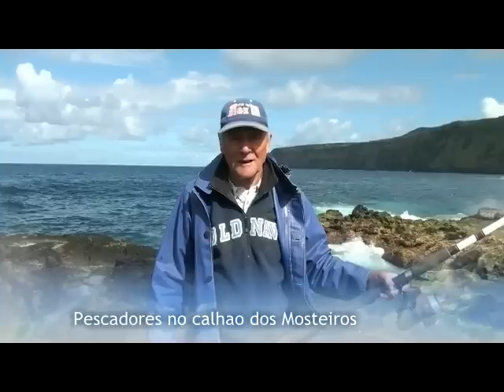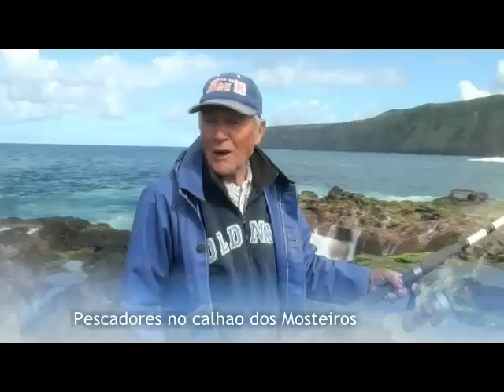Pescadores dos mosteiros [2012]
Homens a pescar sargos na freguesia dos Mosteiros, Sao Miguel Acores. ( 2012)